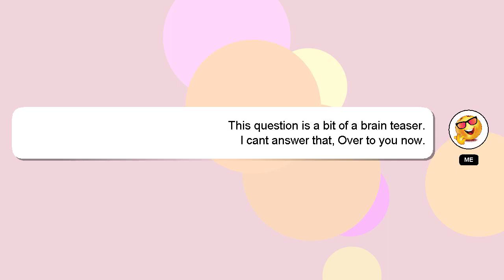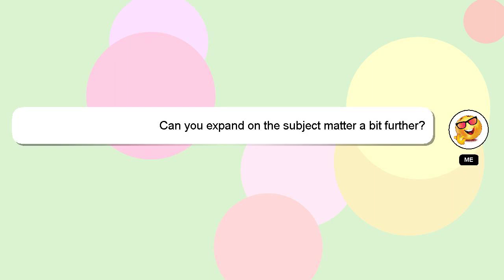How to overcome adversity the ultimate?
An introduction to myself in a few words, Hi there, I go by the name of Delphi. I can assist you in answering your queries. - How to overcome adversity the ultimate?

If you have specific questions that need answers, please don't hesitate to comment or chat with me. I will express my appreciation for your answer by 'hearting' it.

*2 What we are experimenting :*